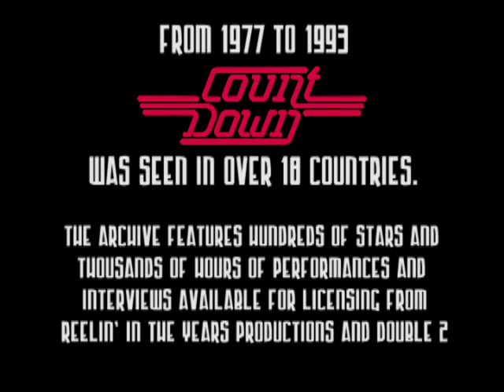Michael Martin Murphey- NYC in-store Cowboy set ("Wildfire") & interview on Countdown 1992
In 1992, Countdown host Adam Curry (remembered in the U.S for his stint on MTV) visited a western wear store in Manhattan and ran into Michael Martin Murphey and his cowboy band (Don Edwards, Waddie Mitchell, David Coe, Joey Miskulin). They perform 2 songs - "When The Work's All Done This Fall" and his massive 1975 hit "Wildfire," and chat with the Dutch host about his career and their string of shows at the Rainbow Room.